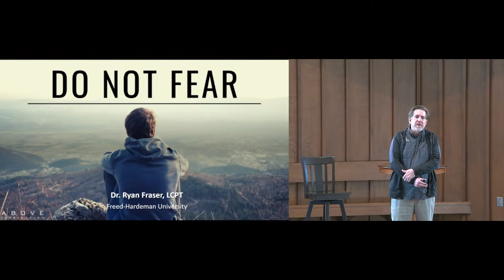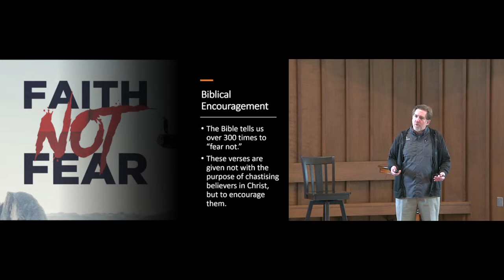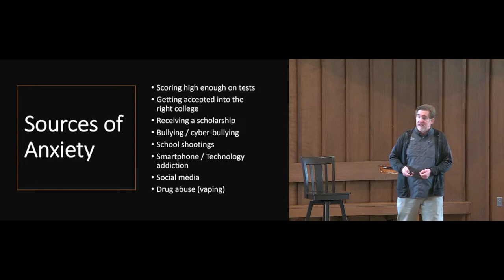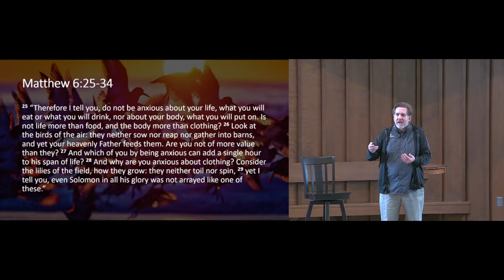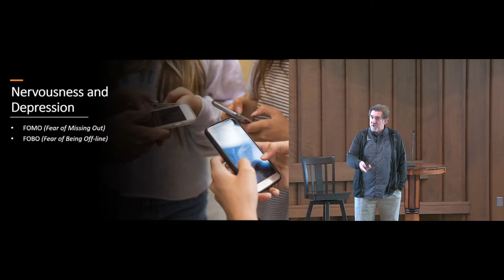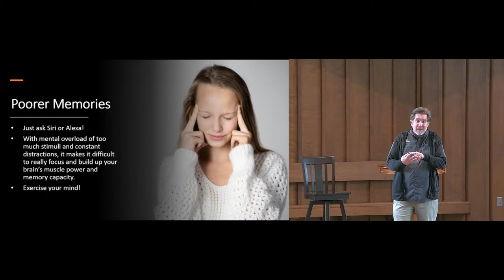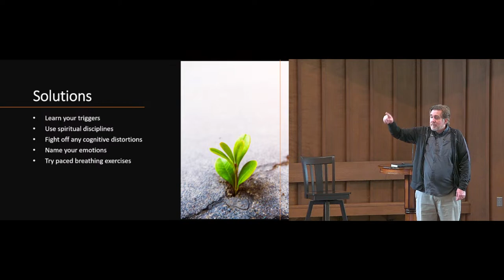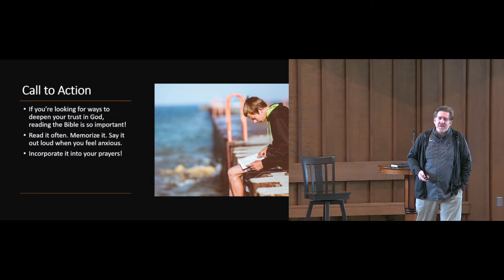Mental Health Seminar - Ryan Fraser "Teen Anxiety"